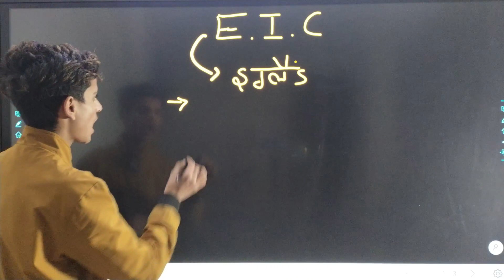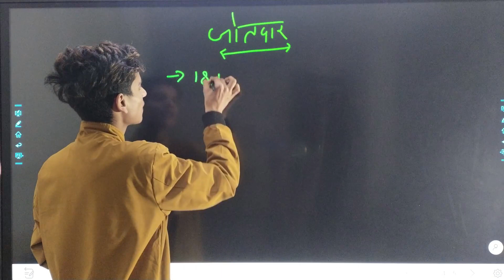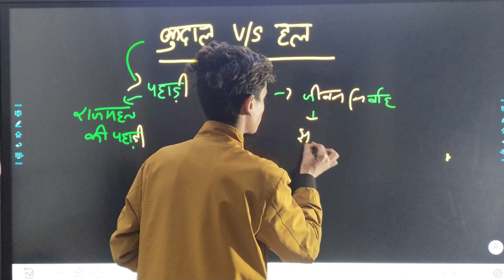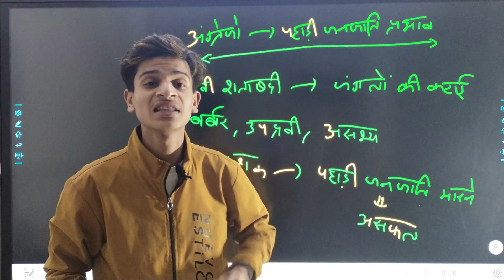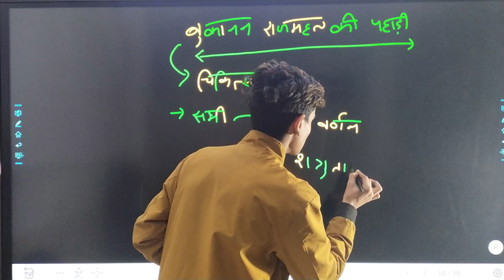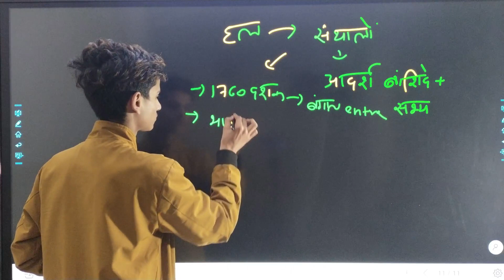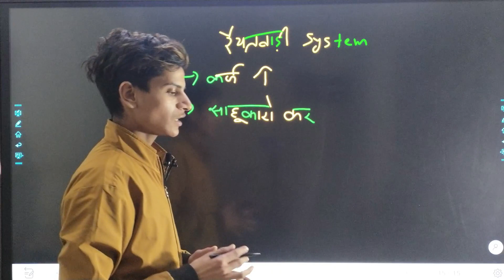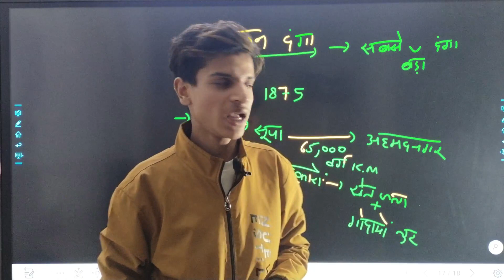CBSE Class 12th History Chapter - 10 Colonialism And Countryside ( (उपनिवेशवाद और देहात ) Part - 2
History Chapter - 10 Part - 2 By || Sumit Sir ||

Welcome to HR Academy - Where Knowledge Meets Excellence! 📚✨

At HR Academy, we're on a mission to nurture young minds and empower them with the gift of knowledge. With a proud heritage of educational excellence, we offer a comprehensive education center for students from 1st to 12th grade, covering every subject under the sun

Our dedicated and experienced educators are the backbone of our institution, committed to shaping a brighter future for your child. Join us on this journey of academic success and personal growth as we provide the tools and guidance to build a strong foundation for a brilliant tomorrow

Together, we'll unlock the doors to a world of opportunity and learning. Join the HR Academy  community today!